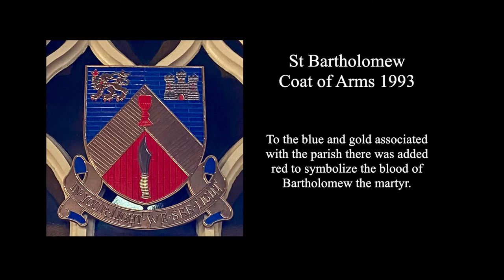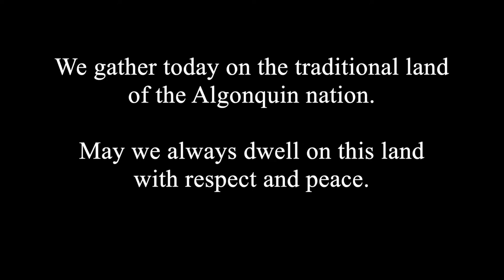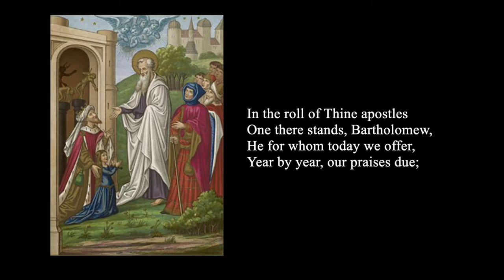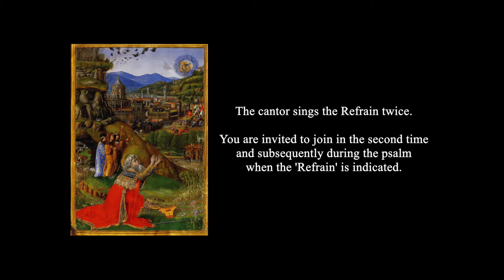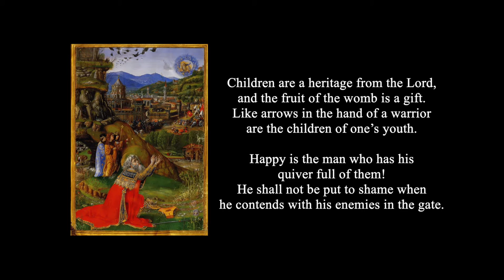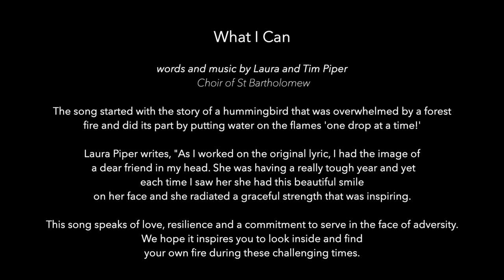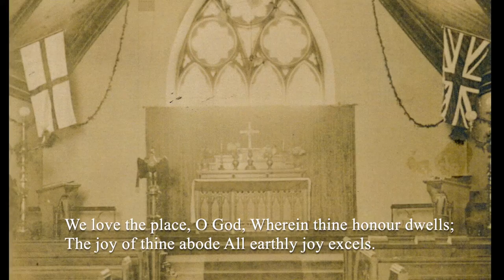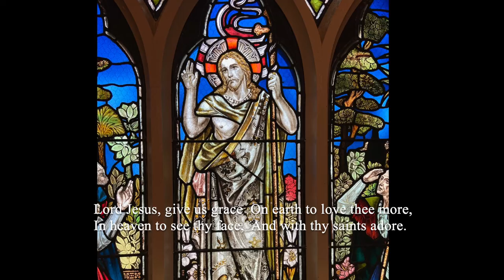Church of St. Bartholomew - Feast of St. Bartholomew - August 22, 2021